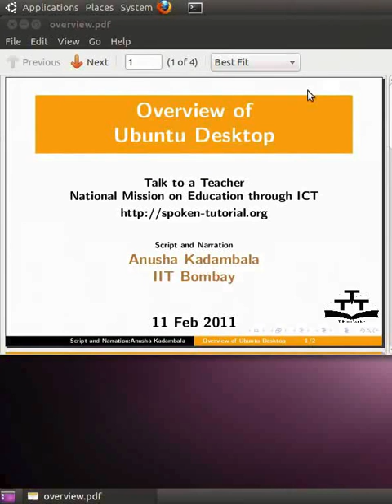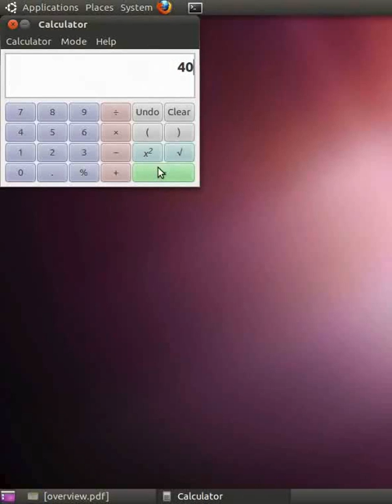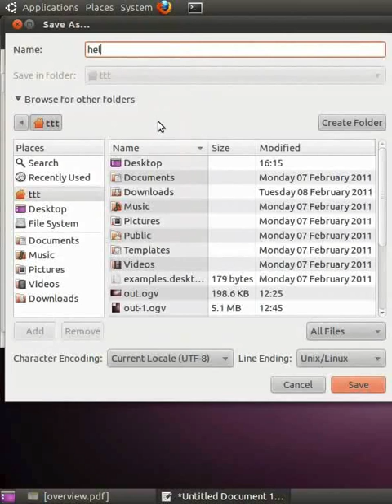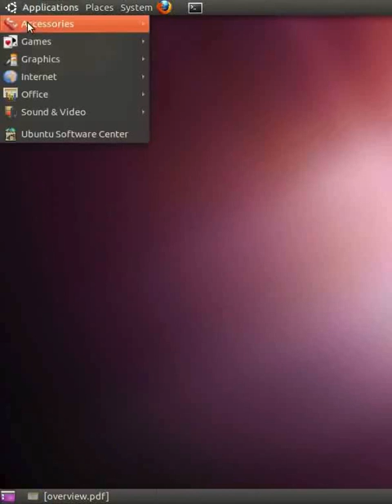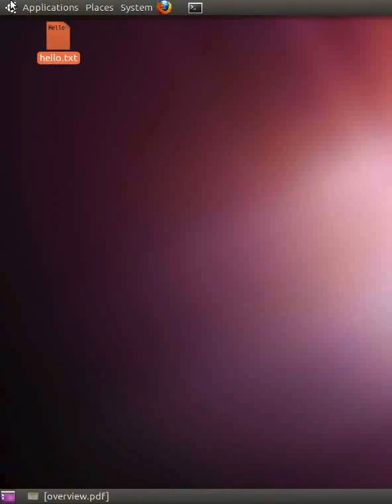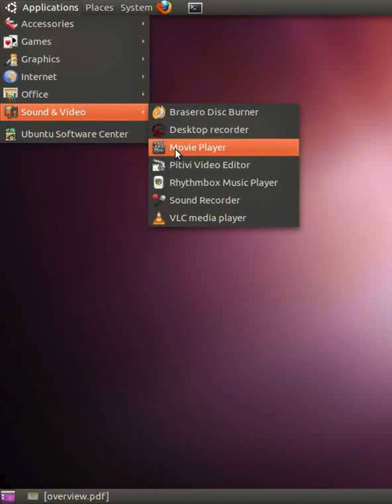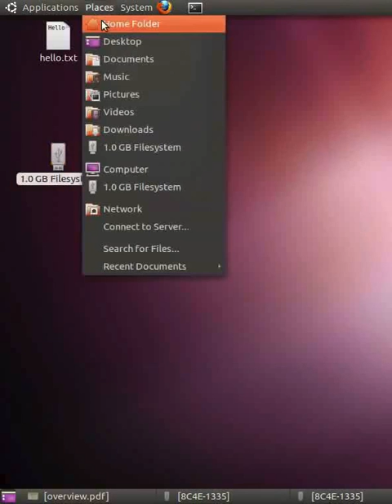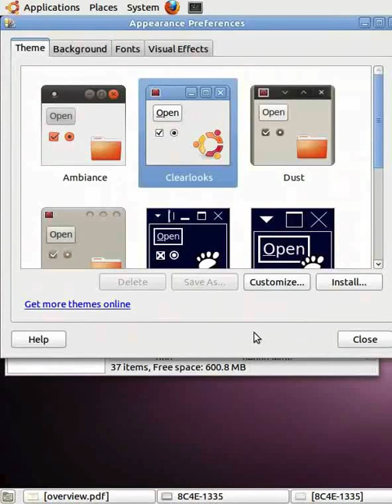Ubuntu Desktop - Assamese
উবুন্টু ডেস্কটপ
 প্রধান মেনু সিস্টেম ট্রে ট্র্যাশ বিন আইকন (RHS কোৰ্ণাৰ)
 ডেস্কটপ আইকন (LHS কোৰ্ণাৰ), পেন ড্রাইভ